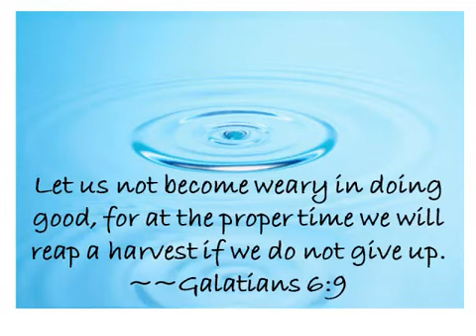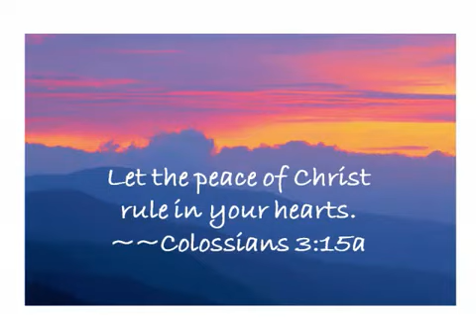Bible Verses For Faith During Stressful Times